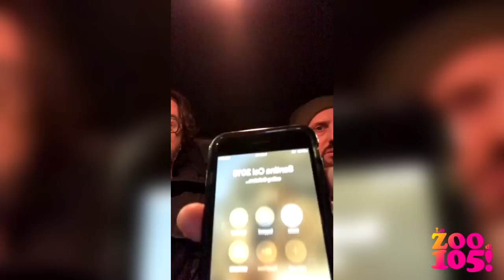MAZZOLI E WENDER CHIAMANO SANTINA DOPO LA GRANDE CENA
Dopo la grande Cena, Marco Mazzoli​ e Wender​ hanno chiamato la nostra Santina in diretta sull'instagram di Radio 105, per ovvi motivi la live è stata cancellata, ma noi l'abbiamo ricaricata qui, solo per voi! Godetevi la telefonata